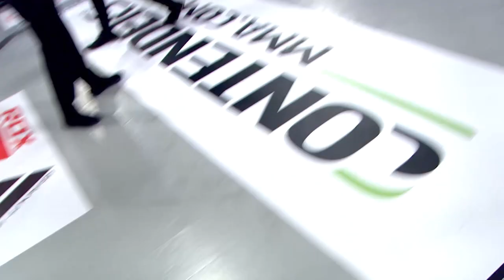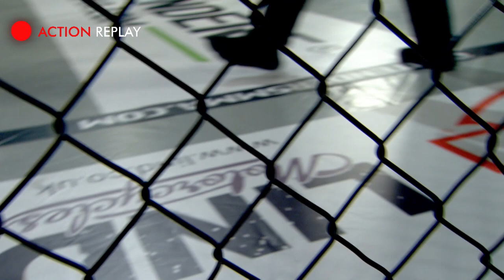Stuart Austin vs Yuri Andrey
Stuart Austin and Yuri Andrey went to war at Contenders 28, with the 'He-Man' emerging triumphant at our heavyweight main event.